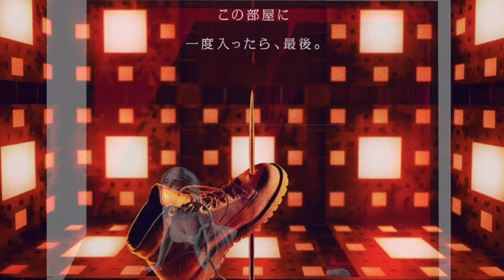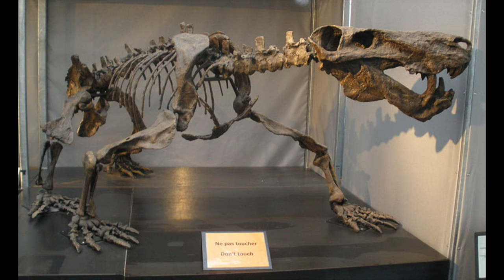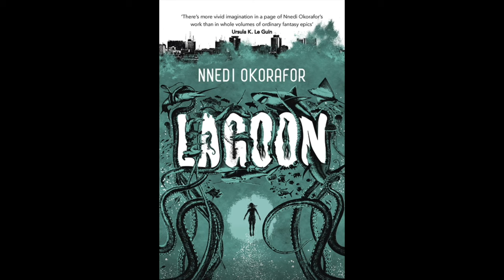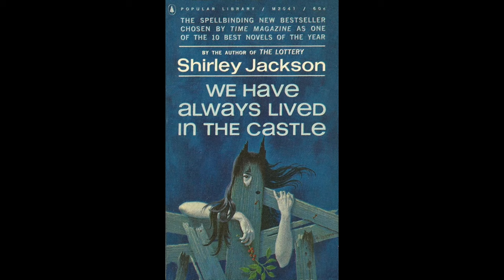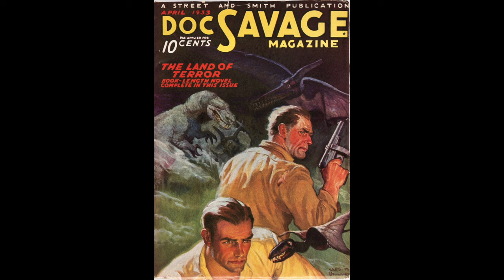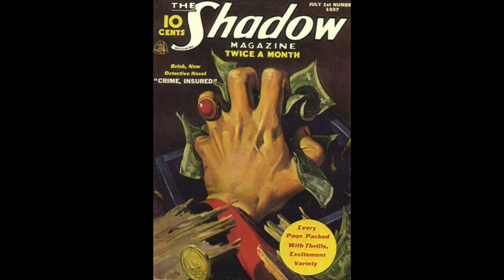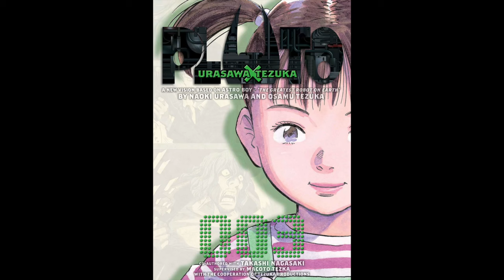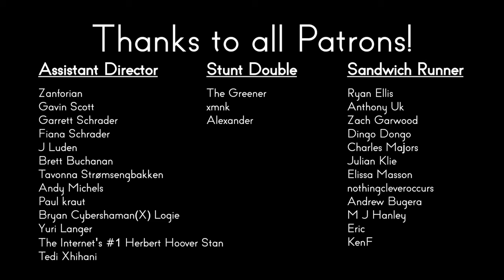What We Watched: November 2023 | Reverse Angle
Like most people, we check out a variety of stuff. Here's a casual discussion about what we watched/read/played in November 2023.

Movies discussed:
It (1967)
Ancient Behemoth: Inostrancevia (2023)
Halloween II (1981)
Godzilla vs. Kong (2021)
Cube (2021)
Cube (1997)
Die Wand (2012)
Misery (1990)
電柱小僧の冒険 (1987)
Spy Kids (2001)
Insert Coin (2020)

TV shows discussed:
Garth Marenghi's Darkplace (2004)
Man to Man with Dean Learner (2006)
The Fall of the House of Usher (2023)
Robocop: The Series (1994)
Pluto (2023)

Books discussed:
Lagoon (2014) by Nnedi Okorafor
The Legend of Final Fantasy X (2022) by Damien Mecheri
Caribbean Folk Tales (2022) by Wendy Shearer
The U.S. Marines on Iwo Jima (1945) by various
We Have Always Lived in the Castle (1962) by Shirley Jackson
The Shadow: Crime, Insured (July 1937) by Walter B. Gibson, as Maxwell Grant
Old Gods and New: A Companion to Jack Kirby's Fourth World (2021) by John Morrow with John B. Cooke

Games discussed:
Jurassic Park: Survival...kind of (Various, 2024?)
The Legend of Zelda: Breath of the Wild (Switch, 2017)
Skyrim (PS4, etc., 2011)
The Last Spell (PC, etc., 2023)
Super Mario RPG (Switch, 2023)